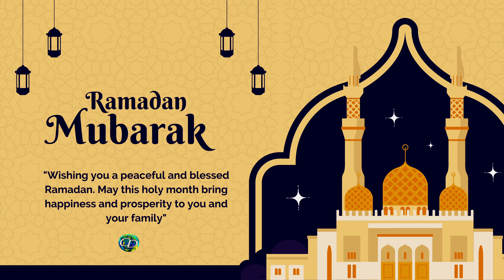Qasiido | Nabi Amaan | Asmaah Al Xuna | Xaliimo Muuse Milano Ahun & Maxamed Baafow Cali